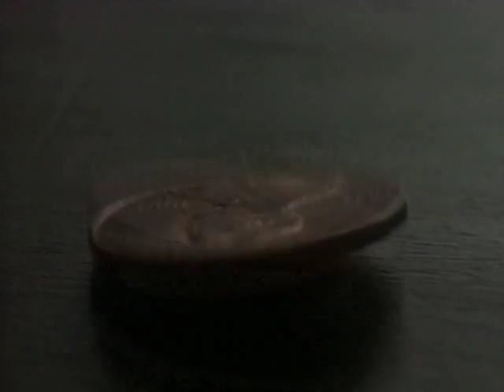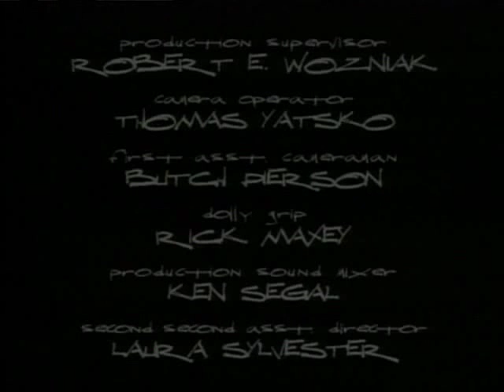PROFILER Season 1: Ep. 3 (Unholy Alliance) Part 6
Profiler Season 1, third episode - Unholy Alliance, Part 6